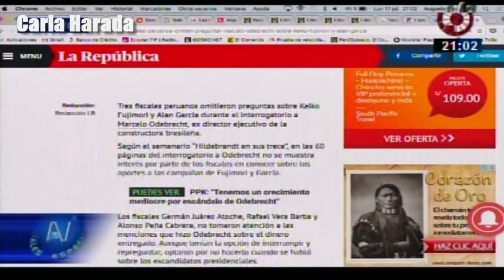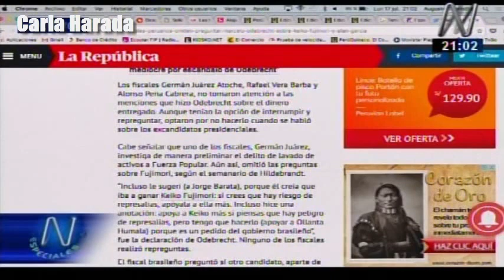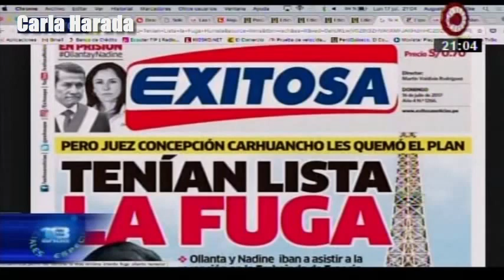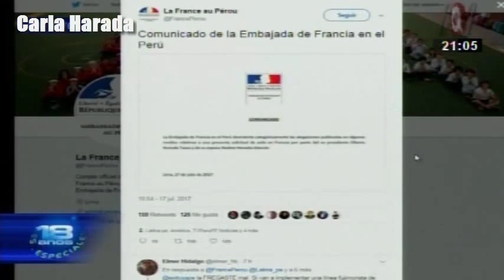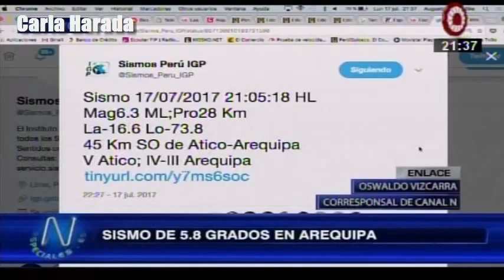De la Puente: "Kenji debería tener una actitud humanitaria con deudos de La Cantuta y Barrios Altos"